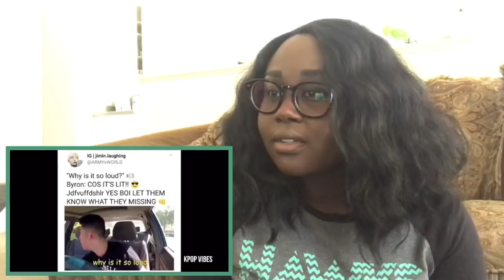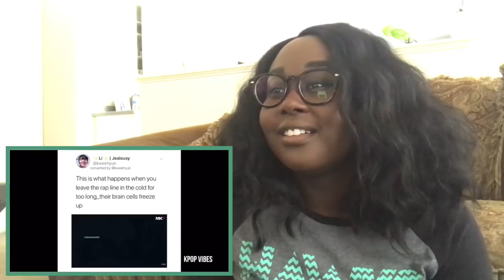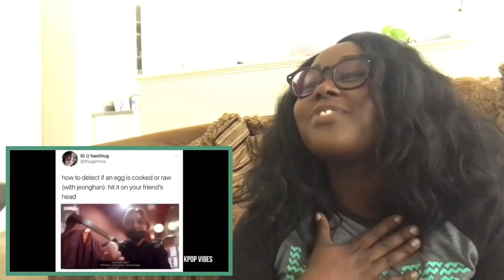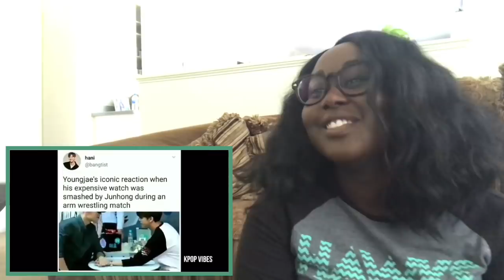Kpop Vines That Give Me Oxygen | Reaction (SlothMode)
KA: Sloth_Mode